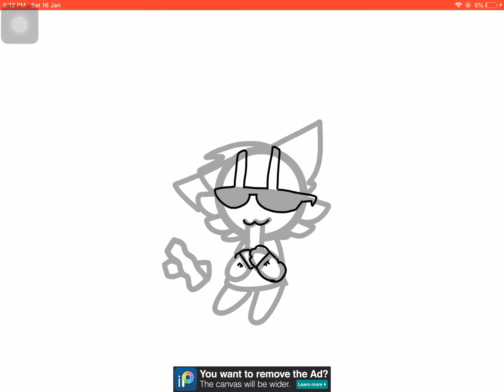Goof face cool cat speed paint